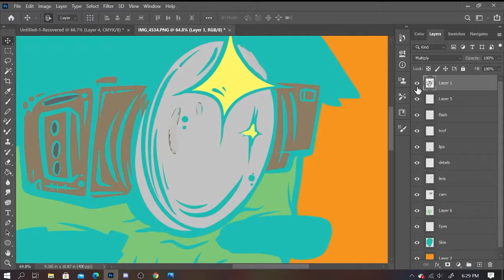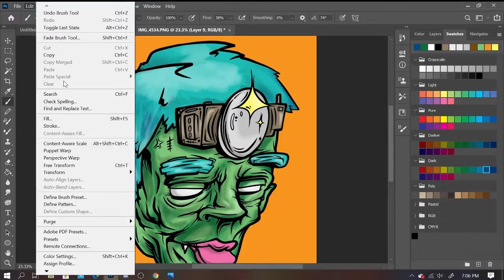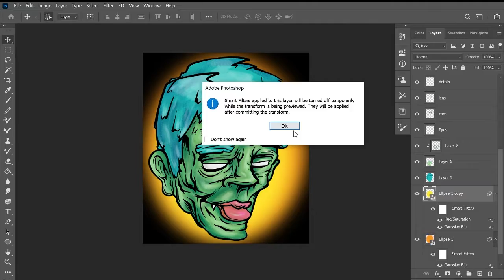Speed Painting (Free "Inktober" Coloring Page) [Timelapse] - Shreddinkk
Recently I've came across some fun illustrations I'd love to share for those who like coloring pages especially during these uncertain times. Feel free to save & print out only. 🖤

or Via Instagram/Tiktok @Shreddinkk Beat produced by same artist :)